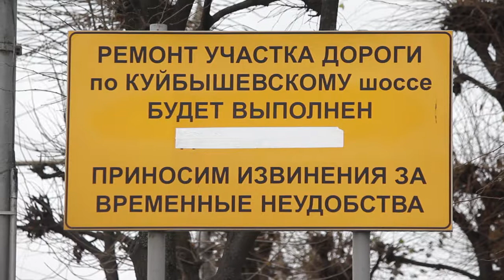Ремонт Куйбышевского шоссе в очередной раз затягивается